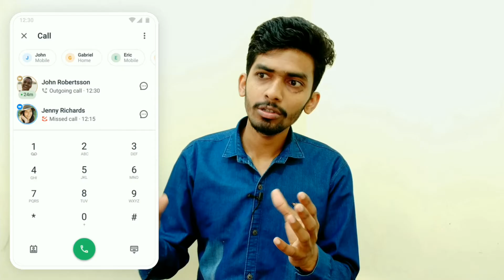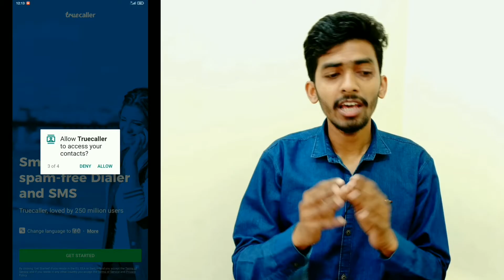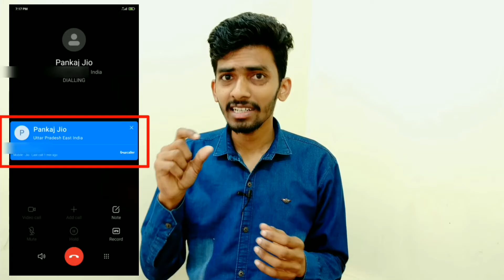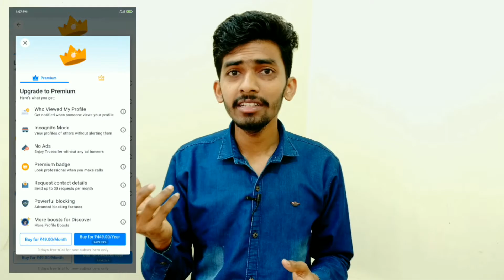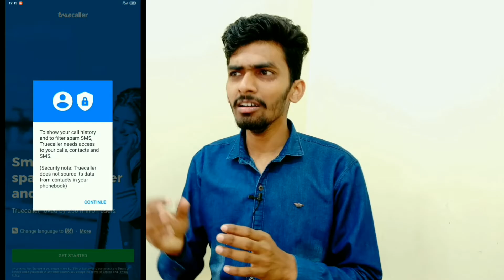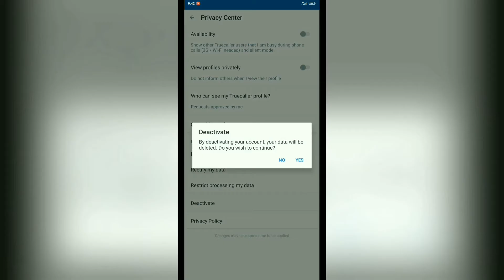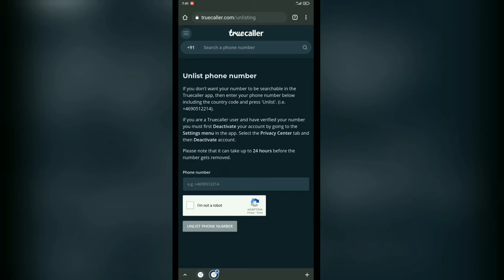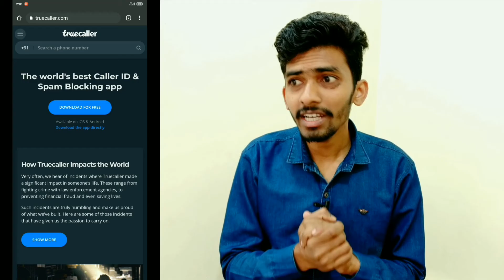Truecaller की पूरी जानकारी इस वीडियो में। Must Watch Everyone...!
Hello guys aaj hamne aapko truecaller ke bare me puri jankari dene ki kosis ki hai jaise ki truecaller kya hai kaise kaam krta hai kaise paise kamata hai kaise account banate hai kaise account delete krte hai aur bahut kuch to video pura dekhiyega aur agar video accha lage to video ko like jarur kigiyega aur jitna ho sake iss video share jarur kigiyega kuki sare log ko ye pta honi chahiye aur last agar aap channel par naye hai to channel ko subscribe kar ligiyeaga to milte hai agle video me

TIMESTAMP
00:00 introduction
00:50 what is truecaller
02:20 truecaller working-crowd resourcing
06:25 truecaller earning source
09:27 should be used truecaller
11:29 how to make truecaller account
12:31 how to delete truecaller account
15:50 truecaller use without log in
17:30 outro